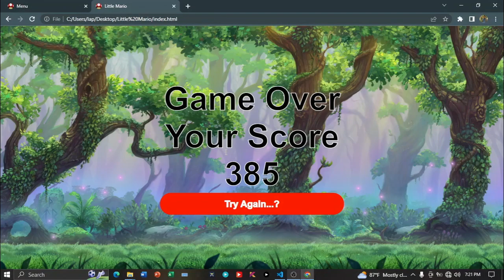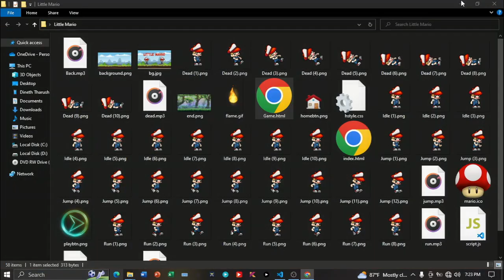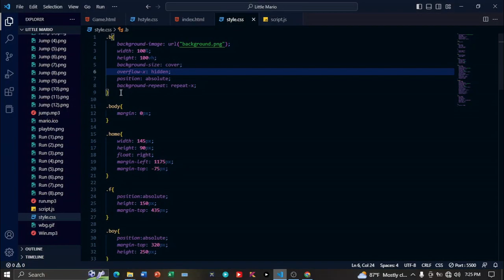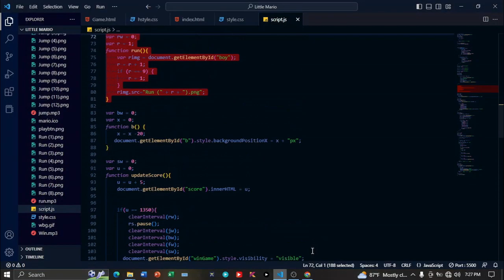JavaScript 2D Game Development - Java Institute for Advanced Technology - Dineth Tharusha Mendis